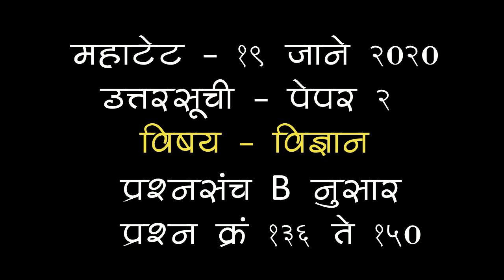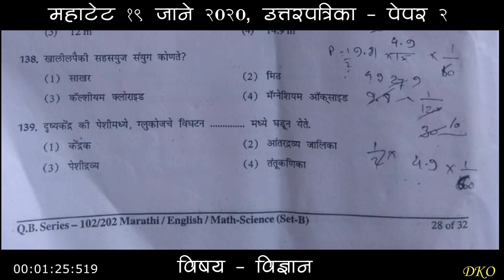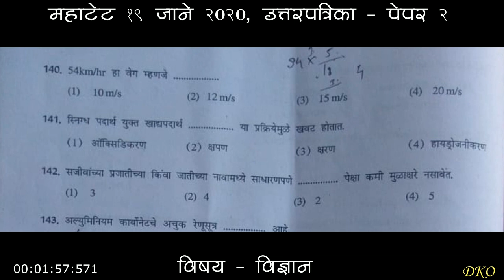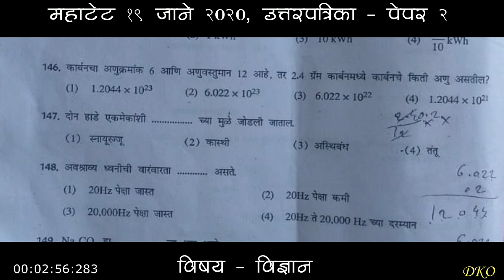महाटेट २०२० -उत्तरसूची, विषय- विज्ञान, पेपर क्र २, भाग २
mahatet 2020 answer key, tet 2020 answer key, mahatet maths answer key, mahatet 2020 paper 2 answer key,
child development and pedagogy answer key mahatet 2020,
child development answer key mahatet 2020,
balmanas shastra ani adhyapanshatra answer key 2020, mahatet pedagogy 2020, mahatet balmanas shastra answer key 2020, balmanas shastra 2020 answer key,
विज्ञान उत्तरसूची २०२०,
mahatet science 2020 answer key, mahatet science answer key,  science answer key paper2, paper2 science answer key,महाटेट विज्ञान उत्तरसूची,